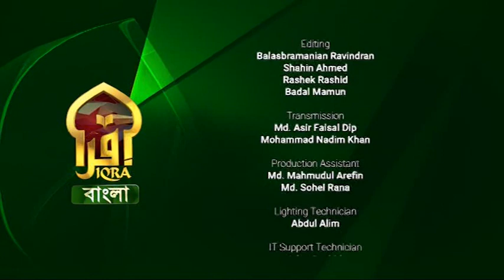Islamic Q&A with Iqra || Mufti Abdur Rahman || 29102022